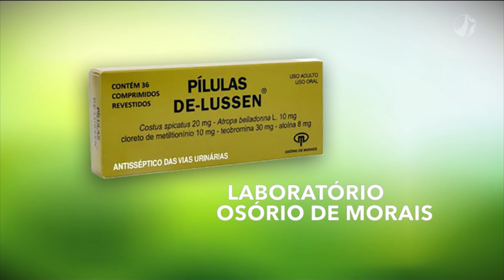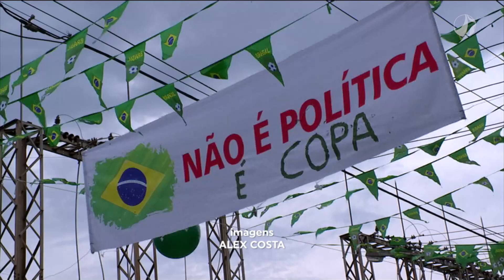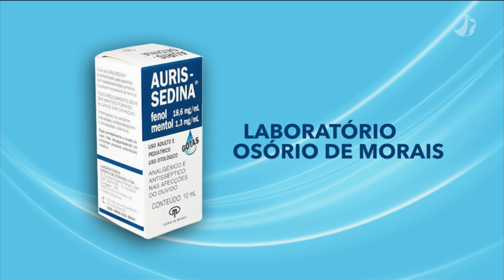Agora é com Acir Antão | 25/10/2022